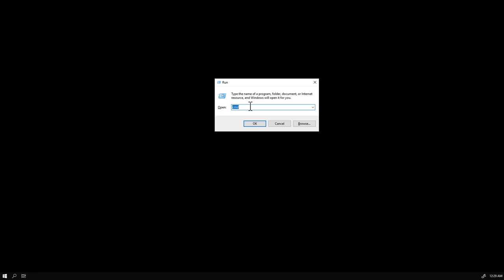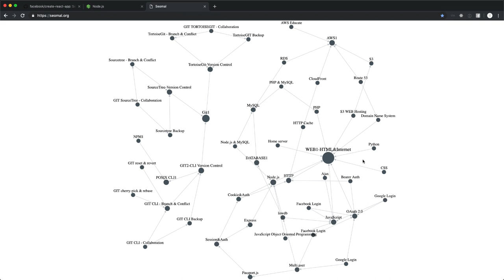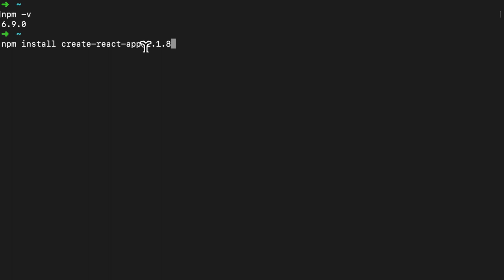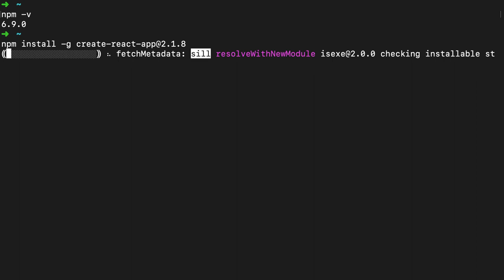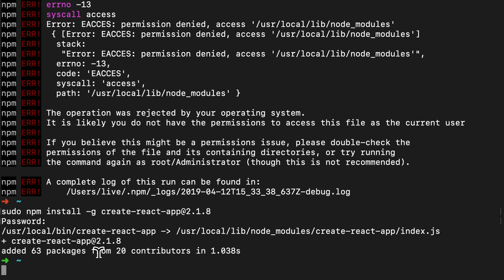React - 4. npm을 이용해서 create react app 설치